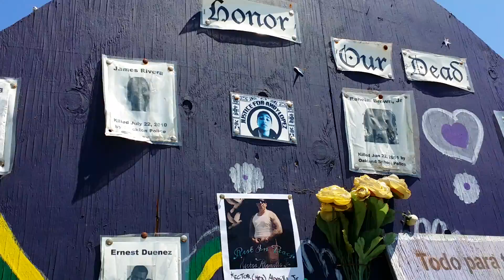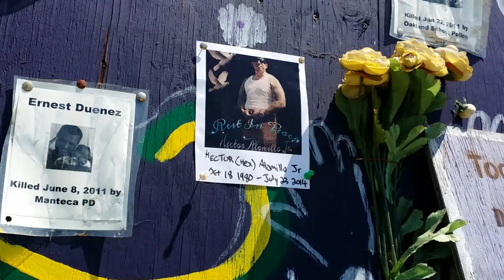PNN-TV: Street Newsroom on Deep East TV: Honoring Hector Alamillo jr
PNN-TV: Street Newsroom on Deep East TV- Al Osorio from Kenny Harding Jr Foundation and PoorNewsNetwork Honors Ancestor Warrior Hector Alamillo Jr on the sacred ancestor altar at Homefulness

Homefulness is a self-determined, landless peoples movement in Deep East Ohlone Land (Oakland)